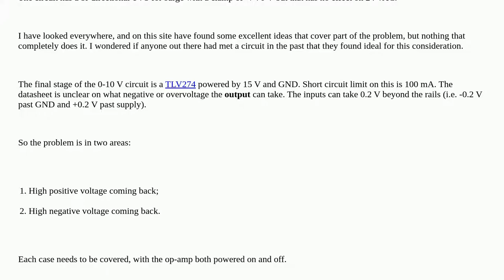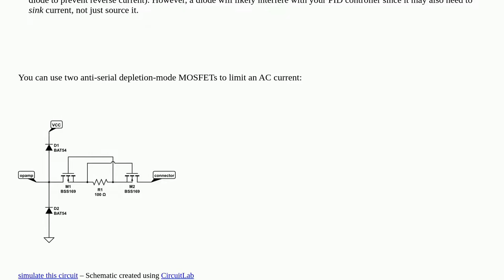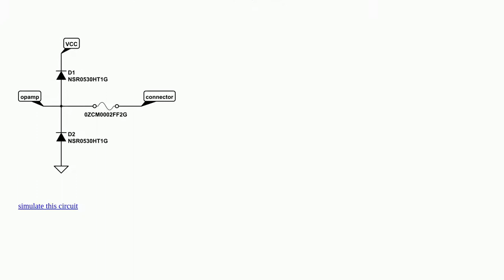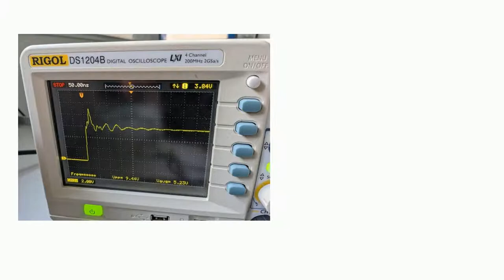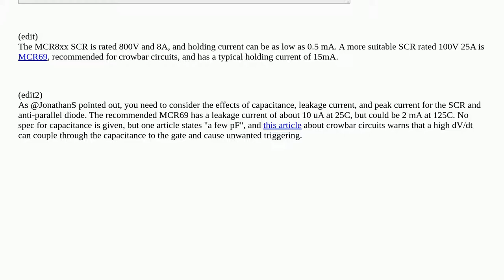Protecting an op-amp's 0-10 V, 5 mA outputs against 24 VAC being connected to them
A special thanks goes out to the community

  operational-amplifier circuit-design reverse-polarity current-limiting